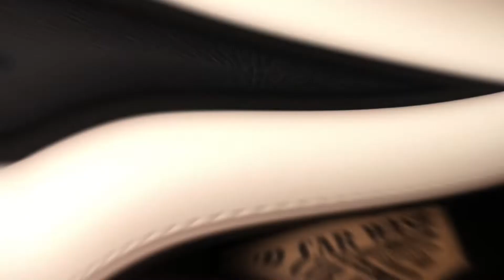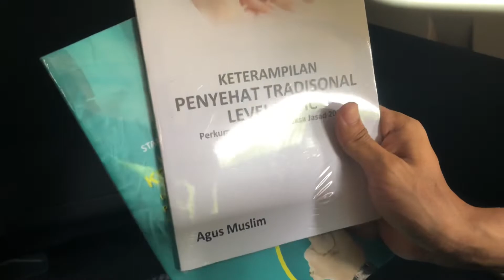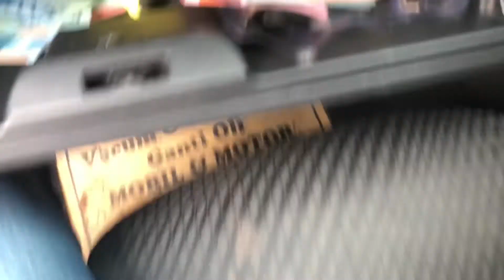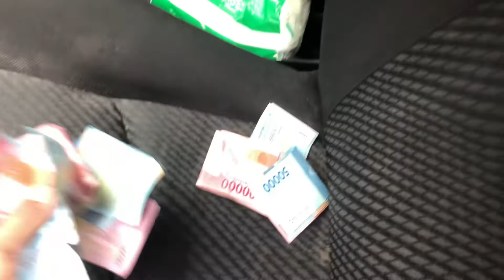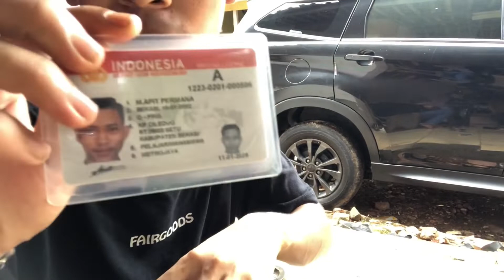BONGKAR ISI MOBIL KETUA LKP SSJ BEKASI TERNYATA DIA MENYEMBUNYIKAN SESUATU DI MOBILNYA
Halo teman teman selamat datang di Official Channel aku, kita seru2an ya disini. Kali ini aku bakal  BONGKAR ISI MOBIL KETUA LKP SSJ BEKASI TERNYATA DIA MENYEMBUNYIKAN SESUATU DI MOBILNYA ada apa ya ... !!

Ayoo ikuti terus keseruan SSJ TELEVISI !!

Jangan lupa mampir ya ke channel EDI SUWANDI karena di channel ini kumpulan orang - orang sukses dengan instan

Thanks to :
Team management

bongkar isi mobil ghea youbi
bongkar isi tas
bongkar isi tas stella

HAPPY WATCHING !

SSJ Televisi Official Channel